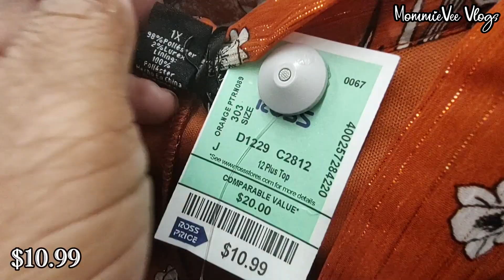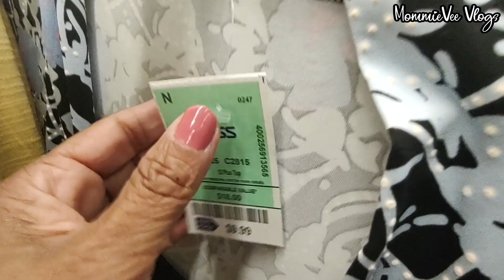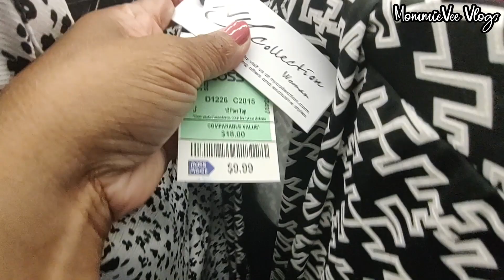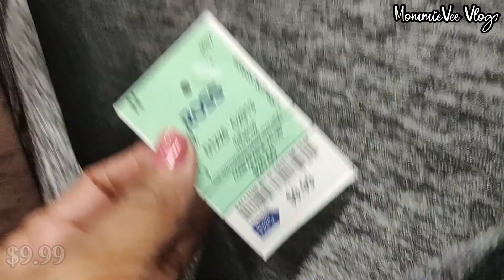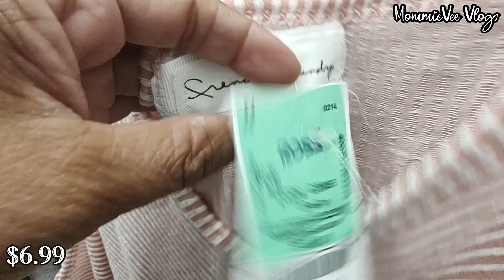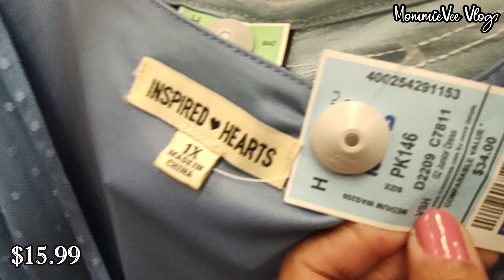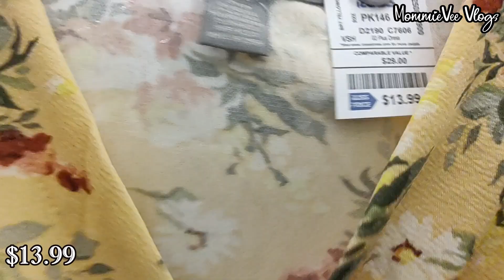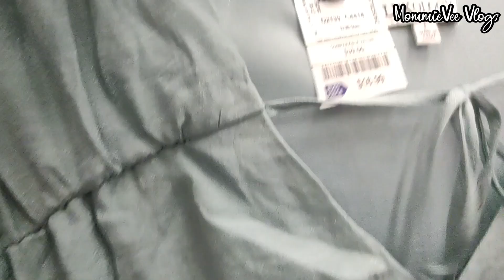❤️ROSS DRESS FOR LESS NEW FINDS! WOMEN'S PLUS SIZE FASHION TOPS DRESSES! ROSS SHOPPING! SHOP WITH ME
❤️Ross New Finds! Ross Designer Dress For Less Fashion Deals! Ross Women's Plus Size Fashion For Less. Ross Dress For Less New Women's Plus Size Summer Fashion For Less! Ross Designer Dress For Less! Ross Designer Blouses Casual Tops & Fashion Dresses For Less. Ross Dress For Less Women's branded clothes and dresses for less. Ross Shopping. Ross Shop With Me @MommieVeeVlogs

¡Nuevos hallazgos de Ross! ¡Vestido de diseñador Ross por menos ofertas de moda! Ross Moda de mujer en tallas grandes por menos. Ross Dress For Less Nueva moda de verano para mujer en tallas grandes ¡Por menos! ¡Vestido de diseñador Ross por menos! Blusas de diseñador Ross Tops informales y vestidos de moda Por menos. Ross Dress For Less Ropa y vestidos de marca para mujer por menos. Compras Ross. Ross compra conmigo
Ross Dress For Less New Women's Plus Size Thời trang mùa hè với giá rẻ hơn. Trang phục của nhà thiết kế Ross với giá rẻ hơn! Ross Designer Blouse Tops & Fashion Dresss for Less. Mua sắm Ross. mua sắm với tôi
Ross 连衣裙减价新款女式大码夏季时尚减价。 Ross Designer 连衣裙特价！ Ross Designer 衬衫上衣和时尚连衣裙价格更低。 罗斯购物。 和我一起购物
Ross Dress For Less 신작 여성 플러스 사이즈 여름 패션 For Less 적은 비용으로 Ross 디자이너 드레스! Ross 디자이너 블라우스 상의와 패션 드레스를 저렴하게 구입하세요. 로스 쇼핑. 나와 함께 쇼핑
فستان روس للأزياء النسائية الجديدة ذات المقاسات الكبيرة وبأسعار أقل. روس ديزاينر فستان بسعر أقل! روس ديزاينر بلوزات بلايز وفساتين عصرية بسعر أقل. روس شوبينج. تسوق معي

Hi! Let's go shopping! Come shop and browse with me at Ross Dress for Less. New finds at Ross! Ross Dress For Less Deals! Ross Dress For Less new women's designer summer clothes for less! Ross women's plus size summer fashion. Ross designer tops, summer clothing, women's blouses, women's casual tops, and women's floral tops for less. Ross fashion for less. Ross Dress For Less summer fashion. Ross Dress for Less summer collection 2023. Ross Dress For Less Women's Fashion. Ross summer fashion for less. What's new at Ross. Ross haul. Ross shopping. Ross Dress For Less Shop with me.